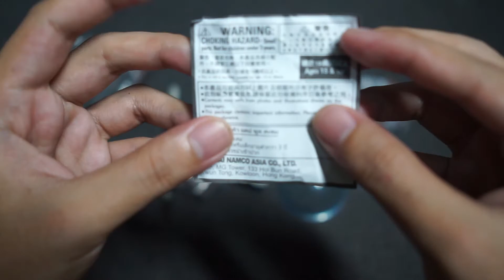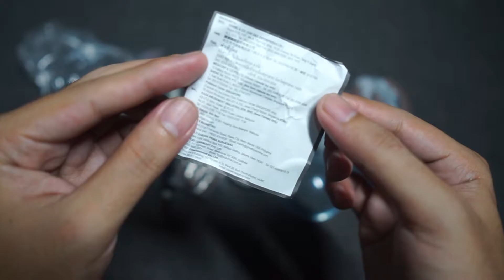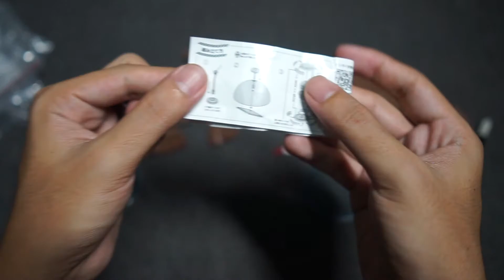BANDAI ONE PIECE Eternal Pose - OHARA